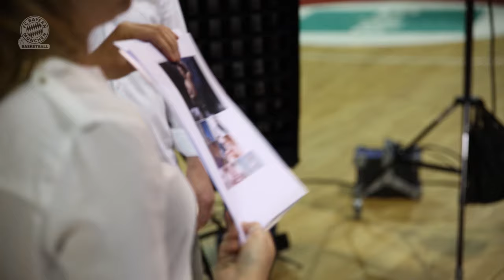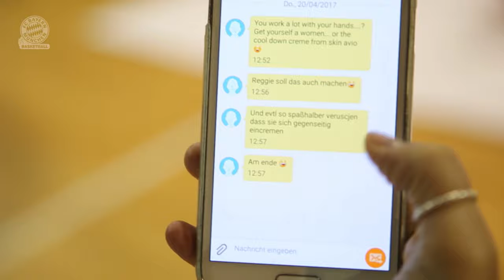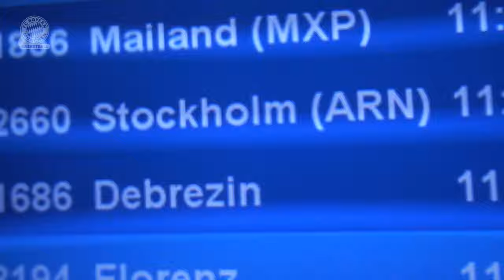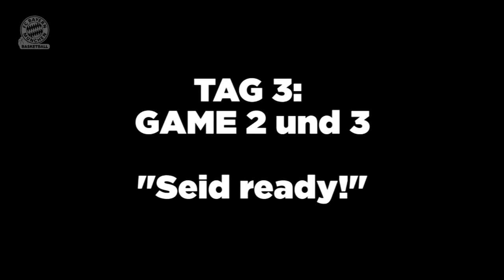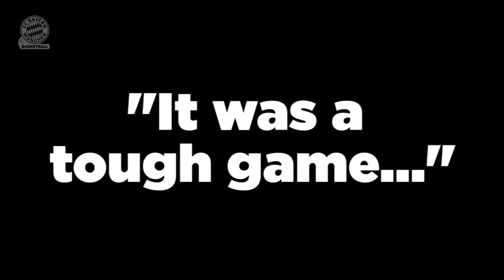📺 Fake Cool Down Creme! Maxi Kleber prankt Vladimir Lucic und Regie Redding! FCBB-Magazin | Folge 9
Vergesst Germany's next Topmodel! Bei uns müssen Vladimir Lucic und Reggie Redding durch das härteste Fotoshooting ihres Lebens - nämlich unser Fake-Shooting von Auftraggeber Maxi Kleber. Ob die Beiden sich am Ende gar gegenseitig eincremen, seht ihr in Folge 9 unseres Magazins.

Außerdem:
- 10 Kurze mit Uli Hoeneß
- Highlights Oldenburg
- Vorschau Bayreuth und Gießen
- Nicht-Lachen-Challenge
- David und Goliath

Reinschaun lohnt sich!